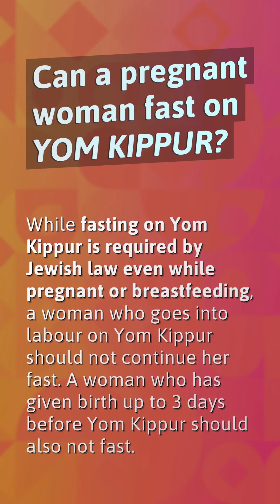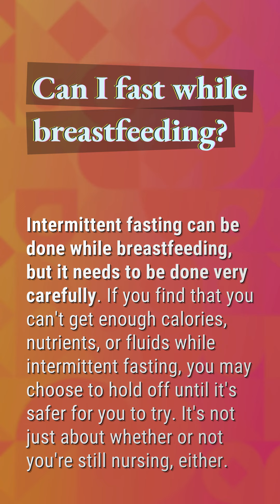Can a pregnant woman fast on Yom Kippur?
Are Schools Off For Yom Kippur

00:20 - Can a pregnant woman fast on Yom Kippur?
00:41 - Can fasting cause miscarriage in early pregnancy?
01:01 - How long can you fast while pregnant?
01:26 - Can I fast while breastfeeding?